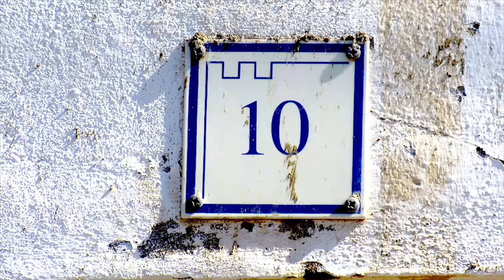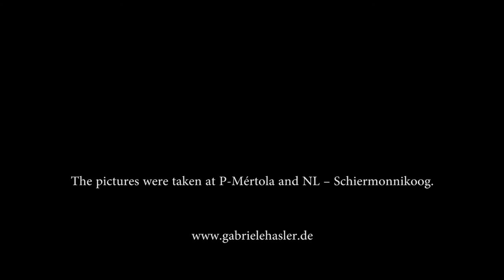Gabriele Hasler Günter Baby Sommer "fundstücke" vier heit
Welche Geschichte lässt sich erzählen wenn Du nur einsilbige deutsche Substantive mit vier Buchstaben verwendest? Wie klingt diese Geschichte als dreistimmiger Chor mit vielstimmigster Perkussion? Und wie sieht das alles eigentlich aus?
Can you tell a story by just using german nouns with four letters and one syllable? How does this story sound like if sung by three voices and accompanied by multivoiced percussion? And what does it look like?